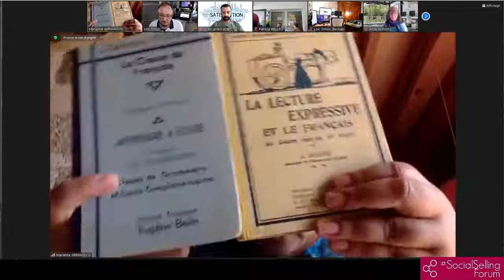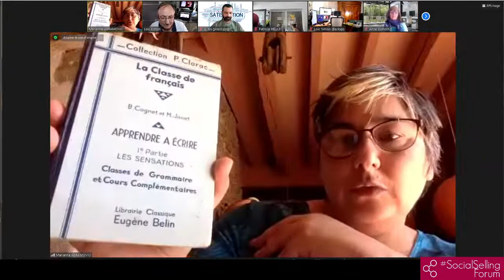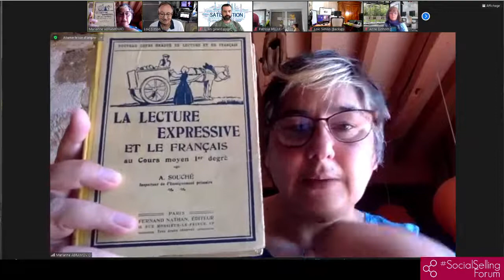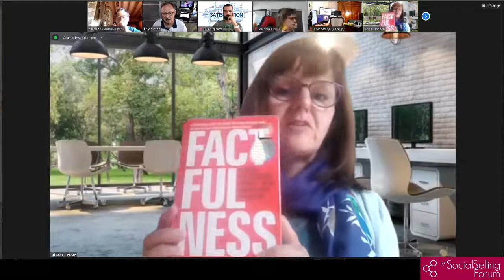en roue libre - Classe Inversée - 28/7/21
pour un épisode de CoupDeZoom un peu particulier en cette fin du mois de juillet.

Vos questions et vos réflexions font l'émission !

Et si vous n'avez pas d'idées précises, je partage

1. Les livres que je vous recommande pour votre été

2. La manière d'organiser et d'animer des événements frugaux en ligne ou en chair et en os

3. Ma pratique de LinkedIn pour servir un écosystème...